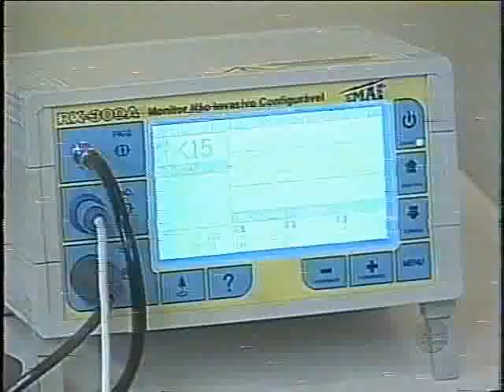[2/2] -- Amor & Ódio | Capítulo 82 | 14/03/2002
Amor & Ódio
Íntegra